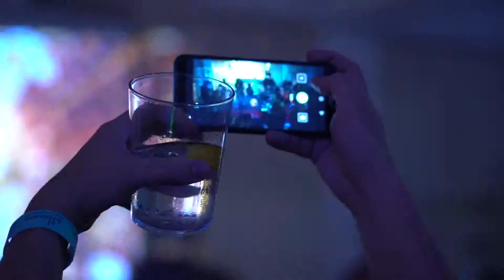Manuela & Studio 54 Promo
Experience the joy and high energy vibe of Manuela Nelom & Studio 54, an 8 piece soul, funk and disco band that brings you back to the high days of Night Fever and the Soul Train.